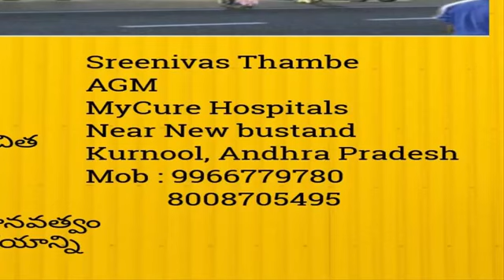हर्ट का फ़्री ऑपरेशन करे इस हॉस्पिटल में।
free heart surgery for poor, free heart surgery
free heart surgery for poor, free heart surgery, free heart surgery in india, heart surgery in bangalore, satya sai hospital, Sri Sathya Sai Super Speciality Hospital, Sri Sathya Sai Heart Hospital, HELPING HANDS, Free treatment for poor, Kidney Operations Free of Cost, Sri Sathya Sai Institute of Higher Medical Sciences, satya sai hospital anantapur, Entertainment by Slevin, SSSIHMS, health news, free operations, surgery